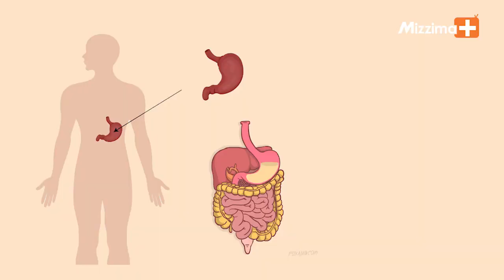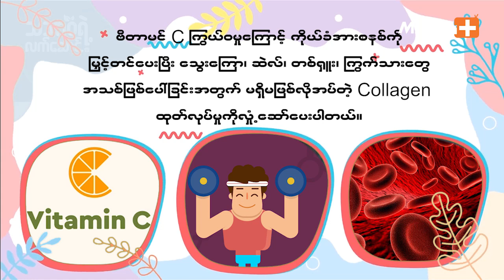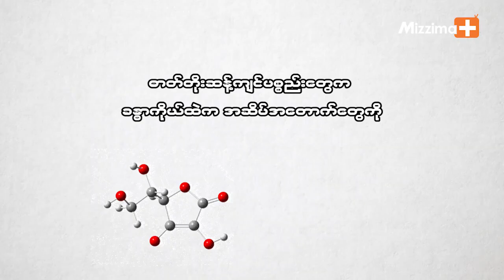ကြက်သွန်မြိတ်ရဲ့ အကျိုးကျေးဇူးများ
-ကြက်သွန်မြိတ်က သင့်ကျန်းမာရေးအတွက် ဘာတွေအကျိုးပြုမလဲ ?

-ကြက်သွန်မြိတ်မှာ ပါဝင်တဲ့ အစွမ်းသတ္တိတွေက ဘာတွေလဲ ?

-ကြက်သွန်မြိတ်မှာရှိတဲ့ လျှို့ဝှက်ချက် အကျိုးအာနိသင်တွေက ဘာတွေလဲ ?

အစရှိတဲ့ အကြောင်းအရာတွေကို ဒီအစီအစဉ်ကနေ တင်ဆက်ပေးသွားမှာပါ .